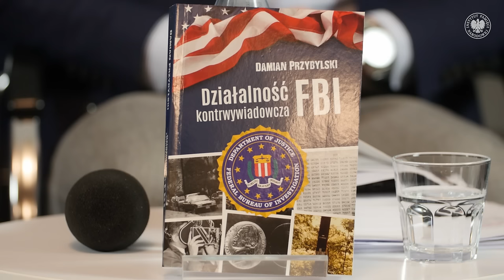DZIAŁALNOŚĆ KONTRWYWIADOWCZA FBI - cykl Kulisy historii odc. 158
▶ Istotą szpiegostwa jest zdobywanie, które inni chcieliby zachować w tajemnicy. Początków tego rodzaju działalności doszukiwać się można u zarania ludzkiej cywilizacji. Wzmianki na ten temat odnajdujemy chociażby w Starym Testamencie – pojawia się tam np. informacja o dwóch zwiadowcach wysłanych przez proroka Jozuego do miasta Jerycho, którzy na miejscu znajdują schronienie u prostytutki imieniem Rachab. Niektórzy określają szpiegostwo drugim najstarszym zawodem świata. Wiele starożytnych opowieści dostarcza nam informacji o funkcjonowaniu
i przeplataniu się tych dwóch profesji. FBI jest jedną z najstarszych amerykańskich instytucji, która zajmuje się ściganiem szpiegów, rozpracowywaniem potencjalnych zagrożeń dla państwa i jego sojuszników, nie była też wolna od swoich afer, zdrad i wpadek. Przede wszystkim w okresie wojny rozpracowywała wszystkie wpływy sowieckiej partii komunistycznych i jej zauszników.

 📺 OGLĄDAJ nasz program!

Gośćmi Rafała Dudkiewicza są: gen. Andrzej Kowalski - były szef SWW, SKW i oficer UOP oraz Damian Przybylski - specjalista ds. bezpieczeństwa.

📌 W ramach cyklu „Kulisy historii” szukamy odpowiedzi na pytanie, jak dzisiaj rzutuje na nas to, co stało się już przeszłością. Zajrzymy za kulisy wydarzeń, spróbujemy zrozumieć, jak działa machina historii i na ile decyzje jednostek zaważyły nad naszymi losami – pojedynczymi
i zbiorowymi.

Produkcja: Biuro Przystanków Historia IPN i Biuro Prezesa IPN.